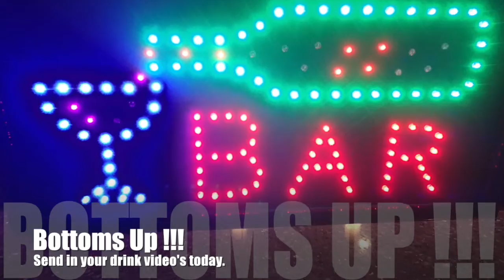Roys Specialty Drink.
This video is about Roys Specialty Drink.